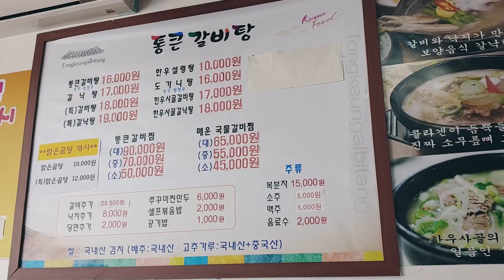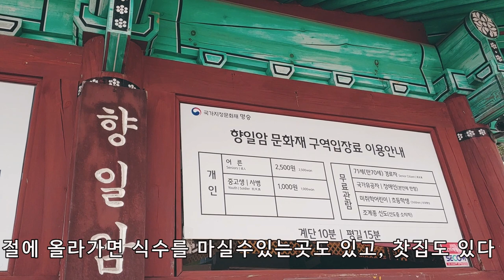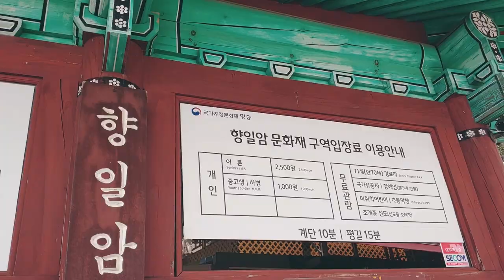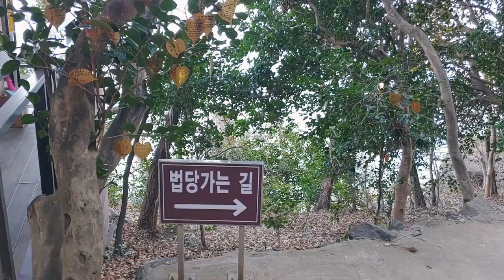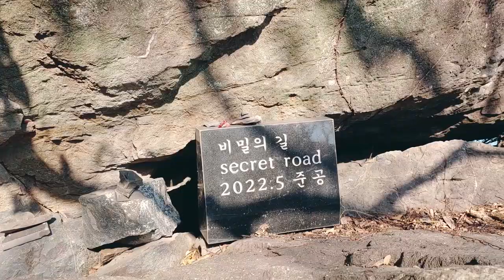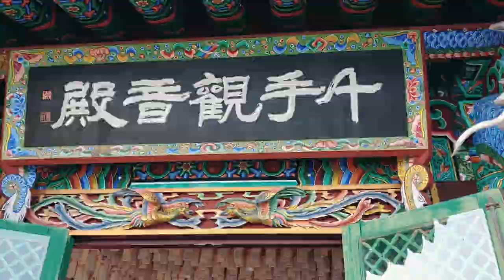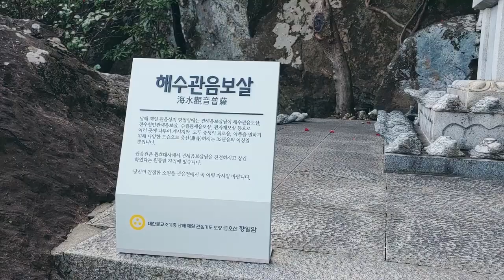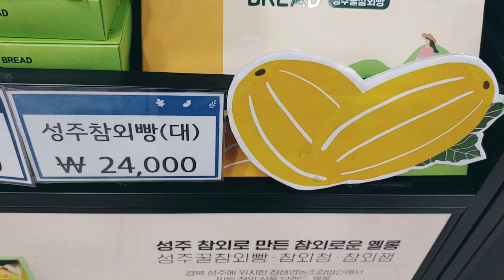여수에 있는 좋은절 향일암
통큰갈비탕: 여수시 돌산읍 강남9길46
향일암주차장: 여수시 돌산읍 향일암로70-4

경비내역
갈낙탕 17,000원
향일암입장료 2,500원
한치 10,000원
고추장찌개 6,500원
기타음료 5,000원